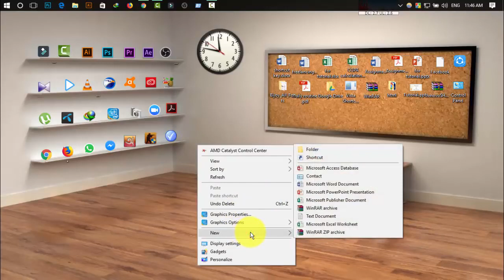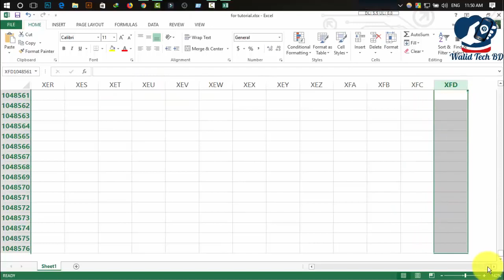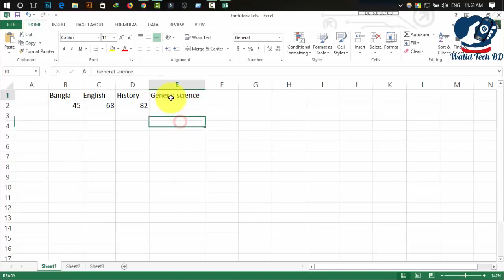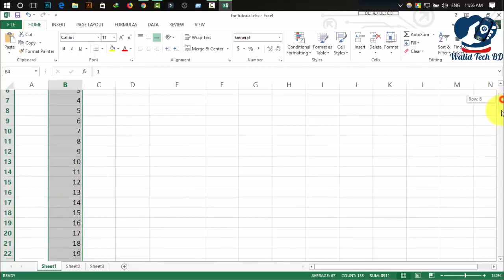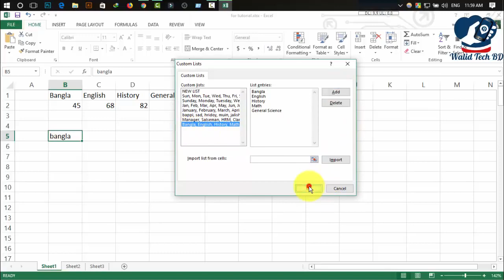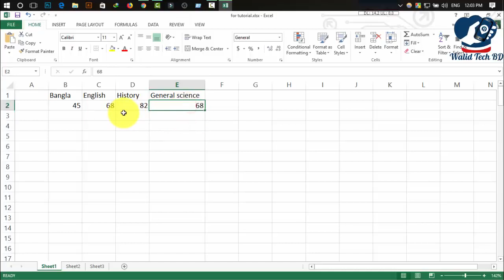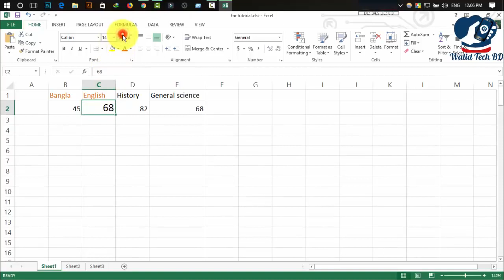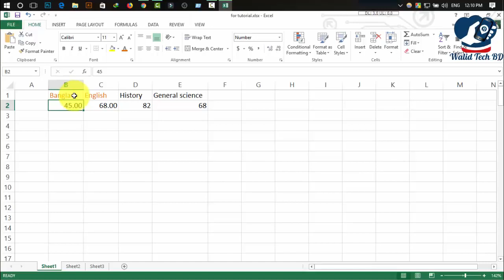Microsoft Office Excel Full Bangla Tutorial 2020 for Beginners | MS Excel Tutorial A to Z | (Part-1)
Microsoft Office Excel Full Bangla Tutorial 2020 for Beginners | MS Excel Tutorial A to Z | (Part-1) by Walid Tech BD. in this video i will show you ms excel full bangla tutorial beginners to advance part 1. there have some parts that you can find in the channel playlist and also in the below links. you can learn Microsoft excel from beginning perfectly by watching those videos. so carefully watch and learn MS Excel.

Microsoft Excel has the basic features of all spreadsheets, using a grid of cells arranged in numbered rows and letter-named columns to organize data manipulations like arithmetic operations. It has a battery of supplied functions to answer statistical, engineering and financial needs. In addition, it can display data as line graphs, histograms and charts, and with a very limited three-dimensional graphical display. It allows sectioning of data to view its dependencies on various factors for different perspectives (using pivot tables and the scenario manager). It has a programming aspect, Visual Basic for Applications, allowing the user to employ a wide variety of numerical methods, for example, for solving differential equations of mathematical physics, and then reporting the results back to the spreadsheet. It also has a variety of interactive features allowing user interfaces that can completely hide the spreadsheet from the user, so the spreadsheet presents itself as a so-called application, or decision support system (DSS), via a custom-designed user interface,

Video: Microsoft Office Excel Full Bangla Tutorial 2020 for Beginners | MS Excel Tutorial A to Z | (Part-1)😱

Directed by: Walid Tech BD Team